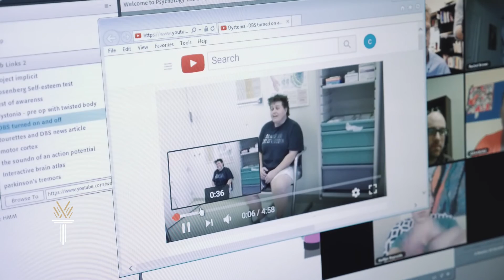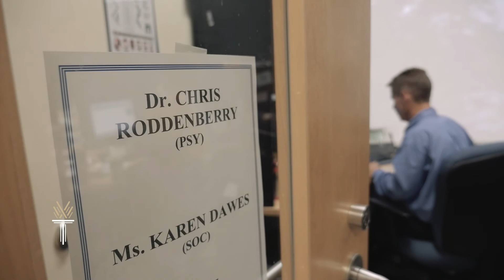Wake Tech - First In The World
This material is based upon work supported by US Department of Education grant no. P116F150082.
Constructing an Online Model to Promote At-risk Student Success (COMPASS) is Wake Tech's First In the World grant project.